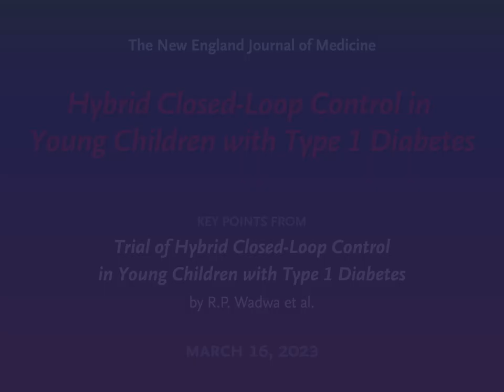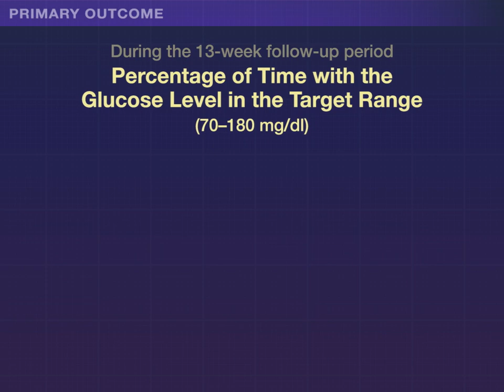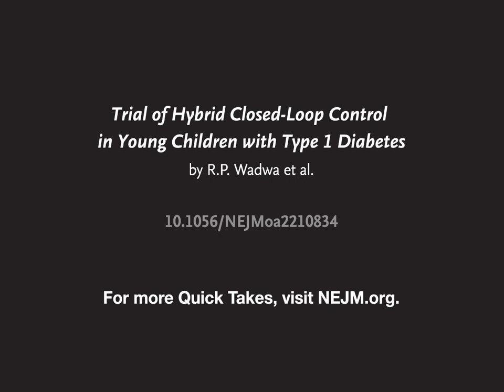Hybrid Closed-Loop Control in Young Children with Type 1 Diabetes | NEJM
Young children with type 1 diabetes often do not meet glycemic targets. The efficacy and safety of initiating a closed-loop control system in young children is unclear.